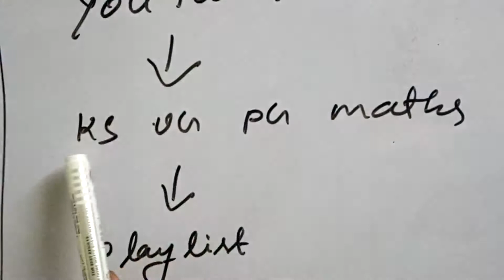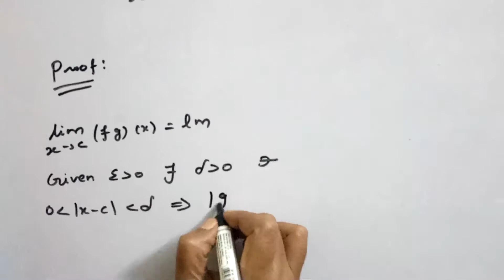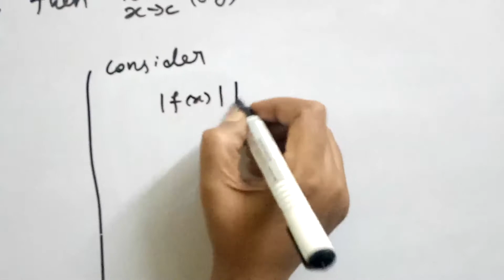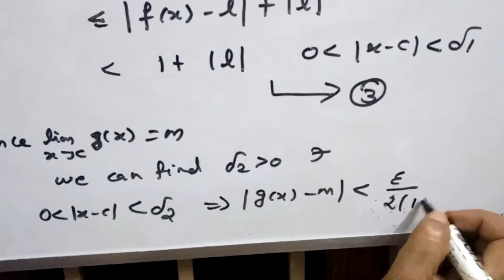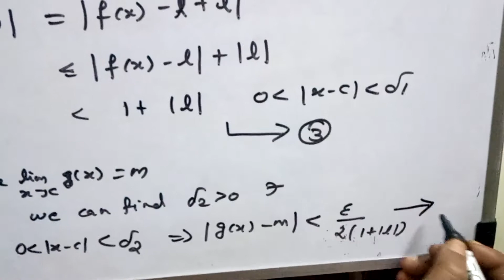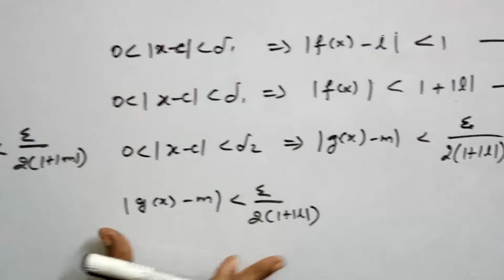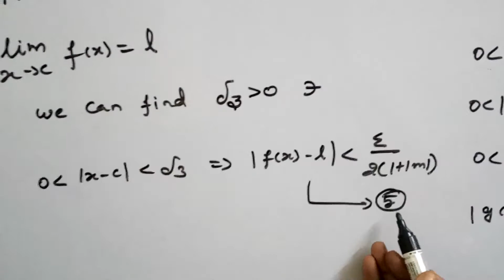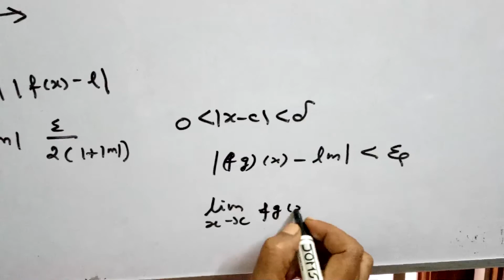REAL ANALYSIS - LIMIT OF PRODUCT OF TWO FUNCTIONS - [TAMIL]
REAL ANALYSIS
B.Sc., 3rd year.
limit of product of two functions
algebra of limits